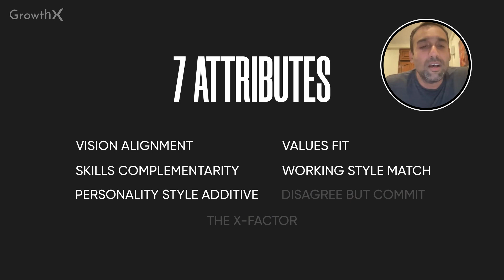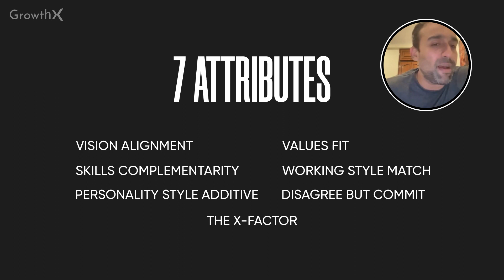How to Find THE RIGHT Co-Founder | 7-Step Framework by Co-Founder of Urban Ladder - Rajiv Srivatsa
Rajiv Srivatsa, the Co-Founder of Urban Ladder, and Partner & Investor at Antler India hosted an exclusive GrowthX Conversations session. The topic was "How to go from Employee to Entrepreneur," and this is a small excerpt from the hour-long session.

Check out GrowthX to experience the power of social learning with the top 1%

Rajiv presented a super actionable seven-step framework to find the right co-founder before embarking on your startup journey. Watch the video to understand each point of the framework.

Check out GrowthX to experience the power of social learning with the top 1% founders and operators from the top product companies in the world